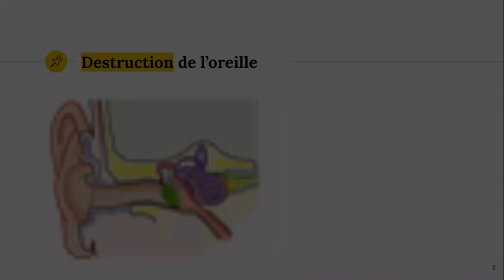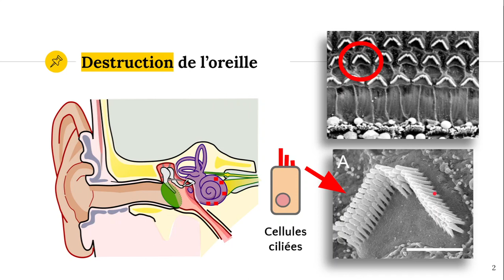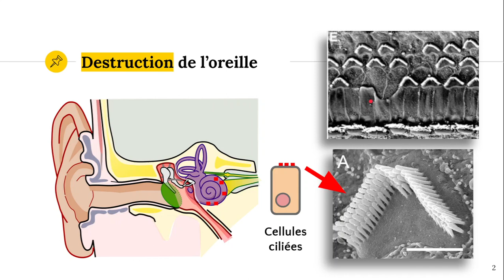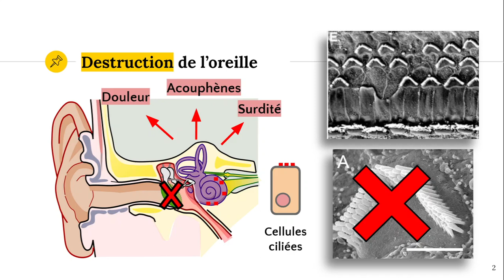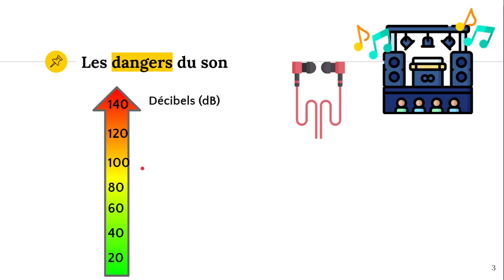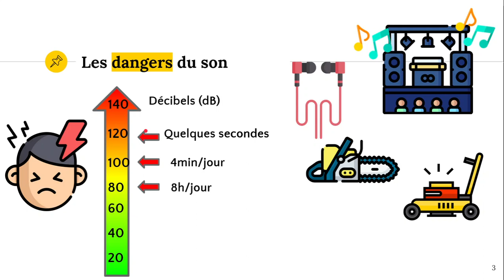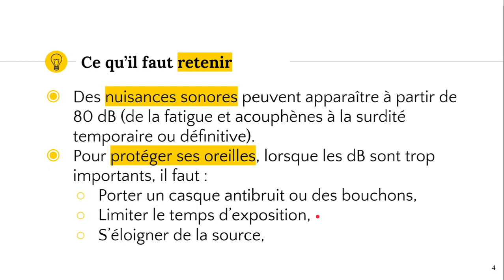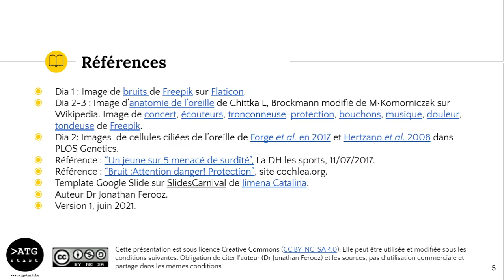Les nuisances sonores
✔️ @ATG start